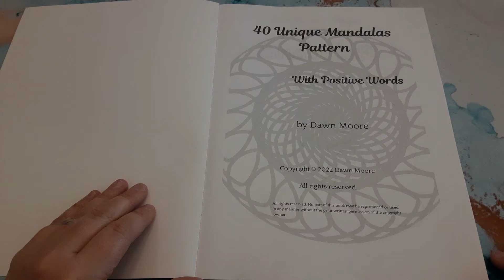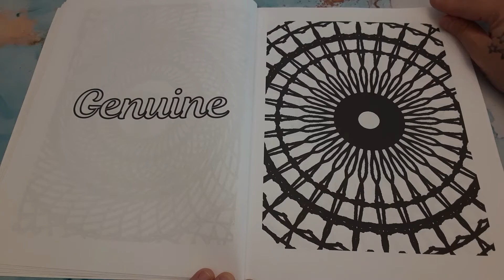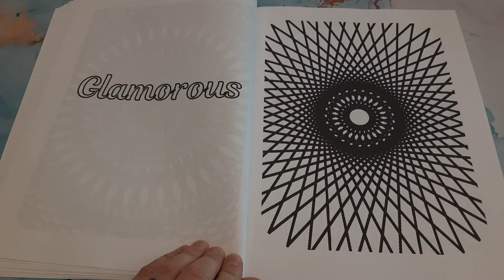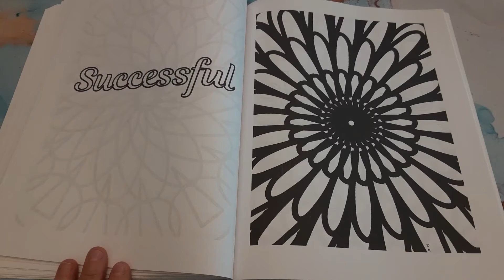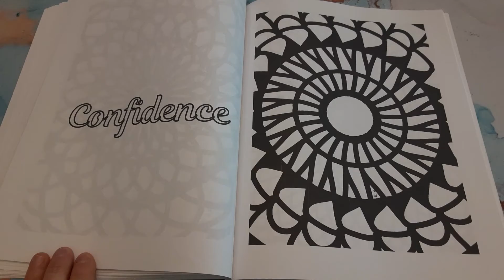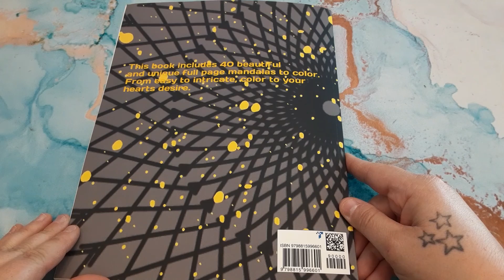Flipping It, Tuesday's: 40 Unique Mandalas Adult Coloring Book by Dawn Moore